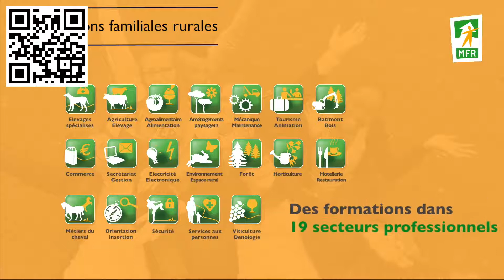Présentation des MFR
Vidéo de présentation des MFR